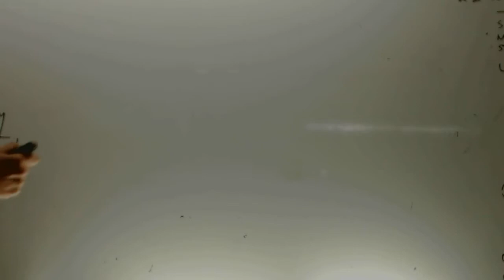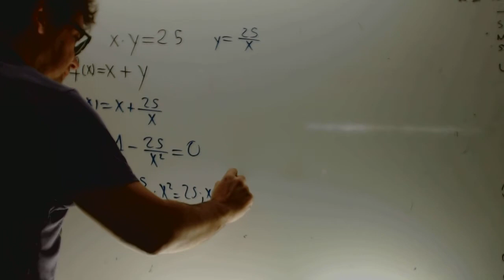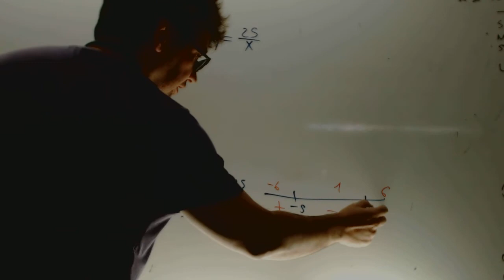Problema Optimizacion Introduccion Matematicas 1 Bachillerato Academia Usero Estepona